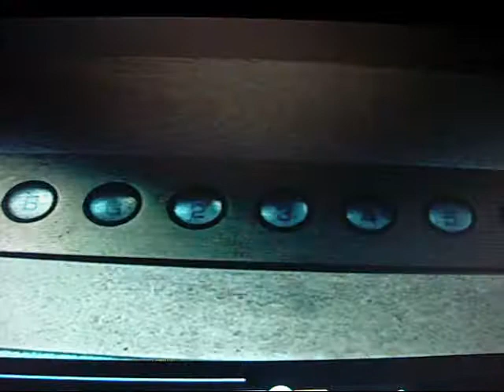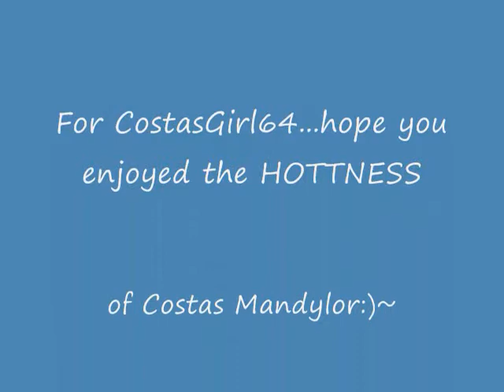AddictedToCostasMandylorForCostasGirl64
This is a vid I did for my friend Jill...a.k.a. CostasGirl64...of the VERY SEXXYY Costas Mandylor playing HOTT characters in four films...Nikos Kostantinos in Shelter, Lawrence Walters in Delta Of Venus and of course the irresistable Detective Mark Hoffman in Saw IV and V:)~For fans of Costas, please feel free to rate and comment:)~*Note*:No copyright infringement intended, clips are owned for Saw IV and V by Lionsgate films and I am not making any profits from making my videos, they are for entertainment purposes only:)~Song used in video is:Addicted Artist: Kelly Clarkson